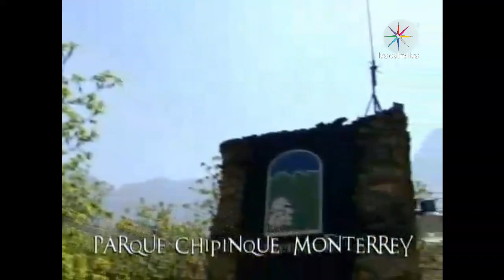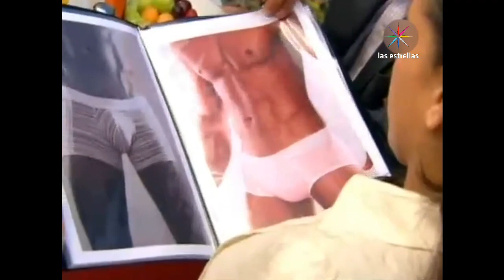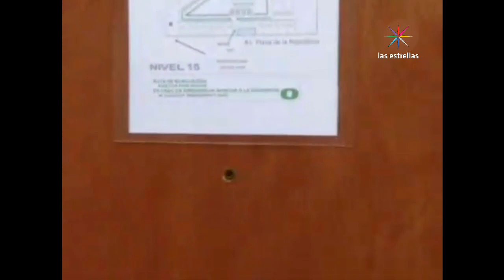Niña de mi corazón capitulo 37 por las estrellas